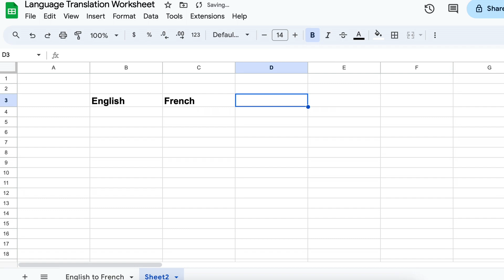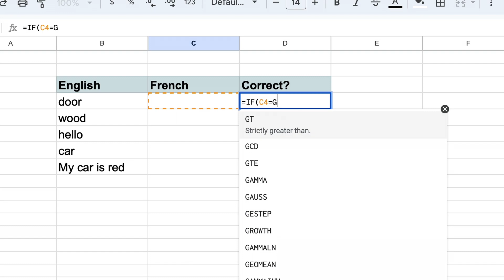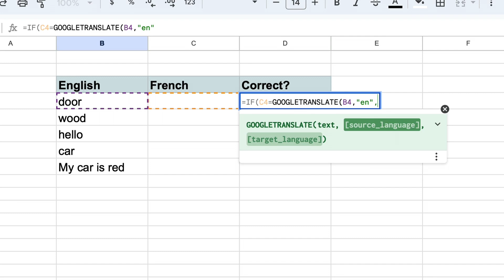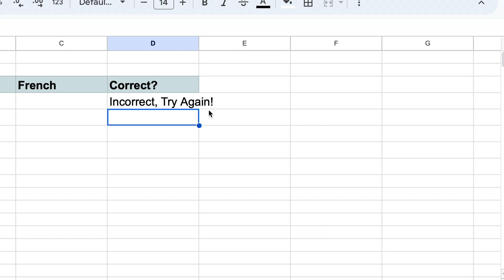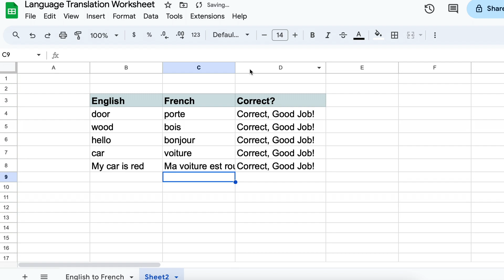How to Create a Language Translation Sheet in Google Sheets (Auto-Translate Any Language!)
In this tutorial, we'll show you step-by-step how to create a language translation worksheet in Google Sheets. Whether you're a language teacher, a student, or simply looking to translate content efficiently, this tutorial will guide you through the process.

In this step-by-step video, we'll walk you through the process of setting up your own language translation worksheet using Google Sheets. You'll learn how to seamlessly manage translations, making your tasks more efficient and productive.

Here's what we'll cover in this tutorial:
1. Setting Up Your Google Sheets Document: We'll start by creating a new Google Sheets document and setting it up for language translation.
2. Adding Languages and Translation Keys: Learn how to add the languages you need for your translation project and set up translation keys for easy reference.
3. Using Google Translate Functions: Discover how to leverage Google Sheets' built-in functions to automate the translation process, saving you time and effort.

By the end of this tutorial, you'll have a fully functional language translation worksheet in Google Sheets that you can use for a wide range of projects.

Whether you're translating educational materials, business documents, or simply exploring the world of multilingual content, this tutorial has got you covered.

This timeline is meant to help you better understand How To Create Language Translation Worksheet In Google Sheets:
0:00 Introduction
0:33 Creating language translation worksheet in Google Sheets
4:07 Outro

This video is part of our learn Google Sheets playlist. Google Sheets is a free alternative to Microsoft Excel. In this learn Google Sheets playlist we will go through all the fundamentals of how to use Google Sheets and make you more efficient in spreadsheets in general.